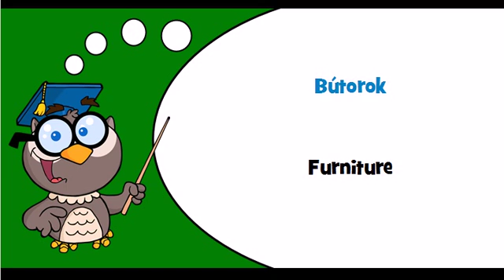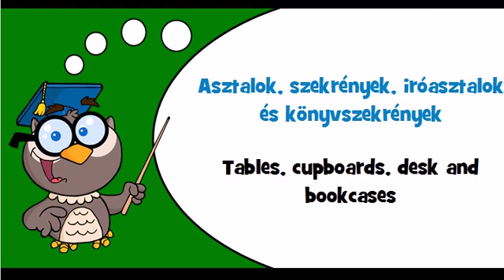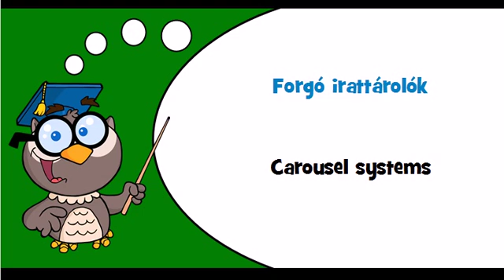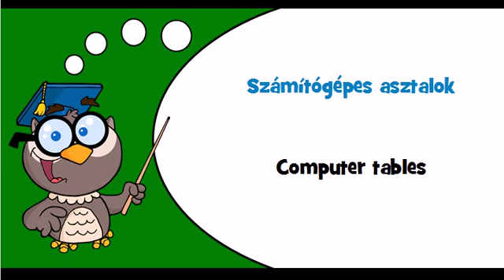Discover Hungarian language Theme = Furniture